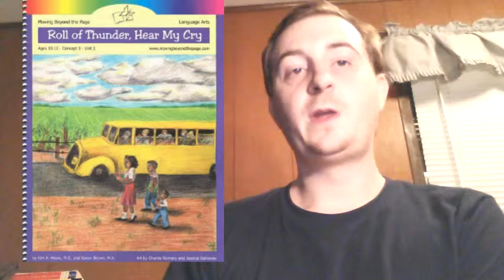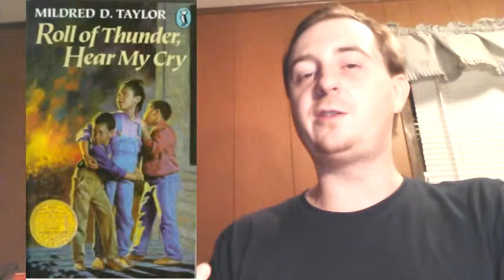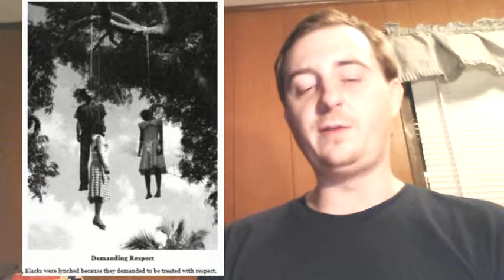My 8 Favorite Children's Books 5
Roar of Thunder, Hear My Cry; Huckleberry Finn